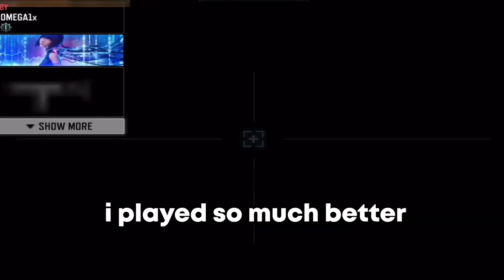Codm Is still the BEST Call of Duty On Mobile 💀🙏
Warzone Mobile was anticipated to be a hit, but instead, it has faced numerous issues, from technical glitches to underwhelming gameplay. Despite high expectations and a loyal fanbase, players have expressed disappointment with the game's performance and execution. Its potential downfall may mark it as one of the biggest failures in mobile gaming history.